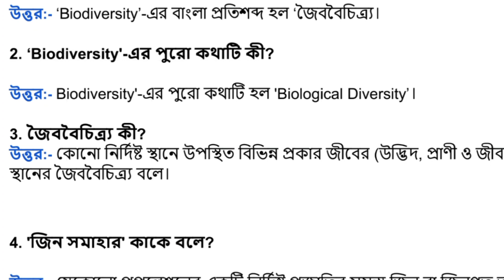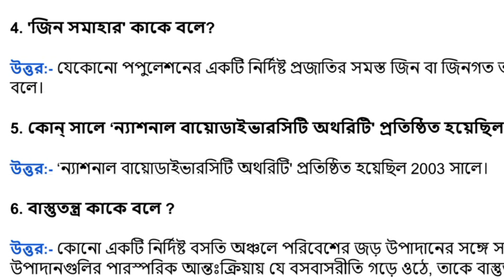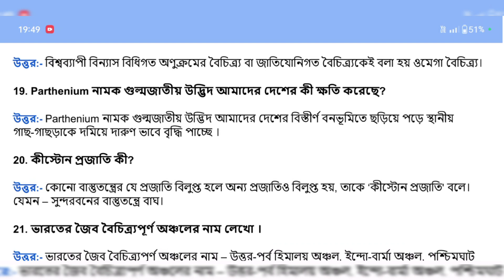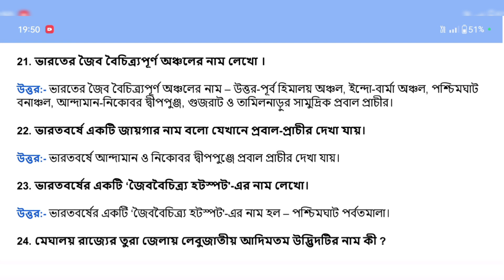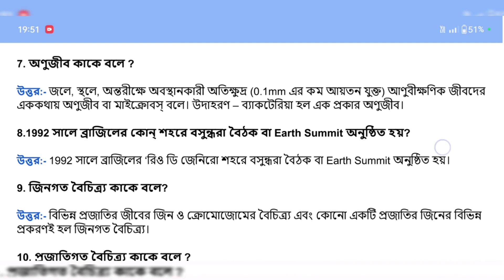HS ENVS Suggestion 2025 || জীববৈচিত্র্য class 12 saq suggestion 2025 with answer || class 12 evs.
✍উচ্চমাধ্যমিক পরিবেশ বিদ্যার প্রথম অধ্যায় অর্থাৎ জীববৈচিত্র্য অধ্যায়টি থেকে গুরুত্বপূর্ণ SAQ প্রশ্নের সম্পূর্ণ উত্তর সহ আলোচনা করা রয়েছে আজকের এই ভিডিওতে 😌

✍PDF সংগ্রহ করবার জন্য যোগাযোগ করো 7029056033

hs environmental studies suggestion 2025
উচ্চমাধ্যমিক পরিবেশবিদ্যা সাজেশন 2025
hs evs suggestion 2025
wbchse class 12 evs suggestion 2025
hs environmental studies suggestion 2025 hs 2025 evs suggestion
2024 hs evs suggestion
hs evs suggestion